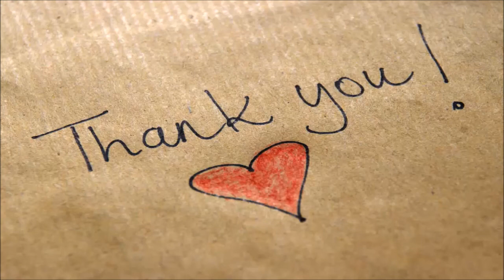Johnny Depp allegedly showed up drunk to movie premiere - Daily News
Johnny Depp allegedly showed up drunk to movie premiere.
Arriving in London for the Nov. 2 premiere of his new film, “Murder on the Orient Express,” actor Johnny Depp may have had one too many drinks beforehand.

Staggering and reeking of booze, the bleary-eyed Academy Award nominee’s personal security guard had to not only prop him up, but also guide him into Royal Albert Hall.